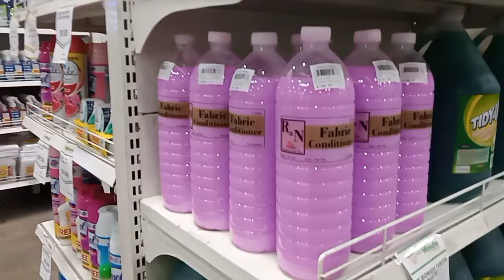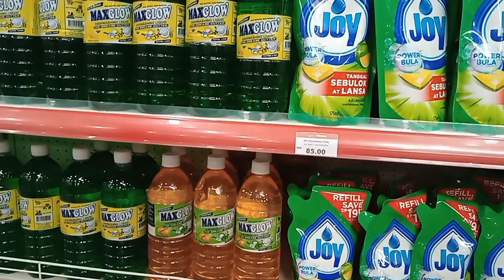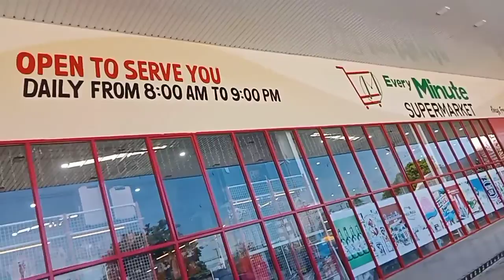WINDOW SHOPPING @ BUILDERS